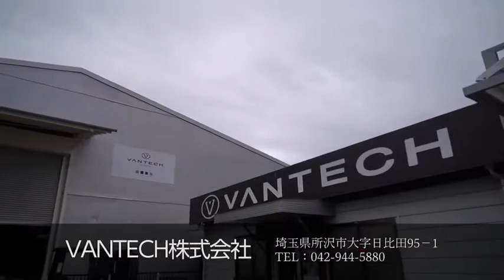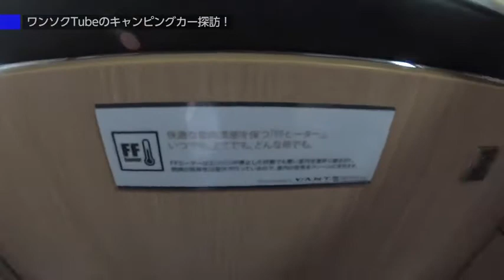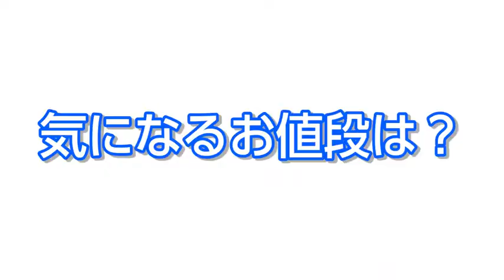NEW JAPANESE CAMPER CORDE BUNKS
Toyota Camroad 200 series latest model Corde Bunks.
These do come with a toilet in the bathroom if ordered that way.
A very cool little camper around 5 metres that is enough room for 2 persons but can accommodate 4 persons if needed.
Automatic transmission and comes in petrol or turbo diesel with 2wd or 4wd .